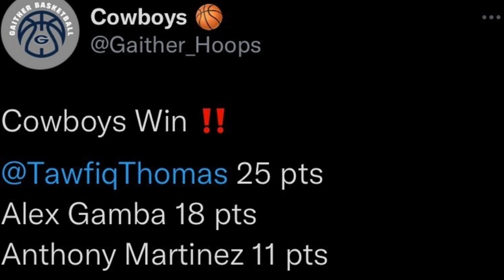⛔️ Breaking News: Colorado Buffaloes Lands Louisville 🌟 DL Tawfiq Thomas From NCAA Transfer Portal